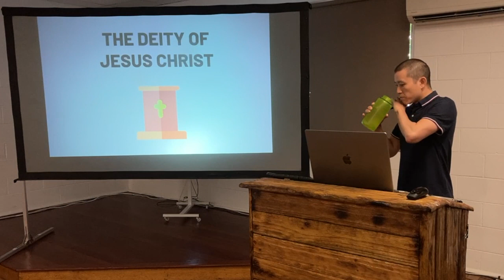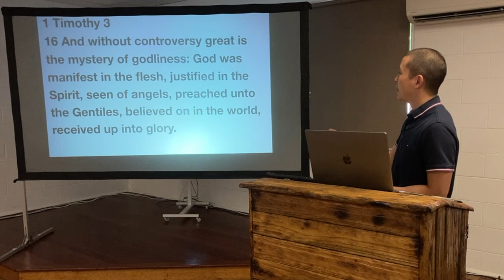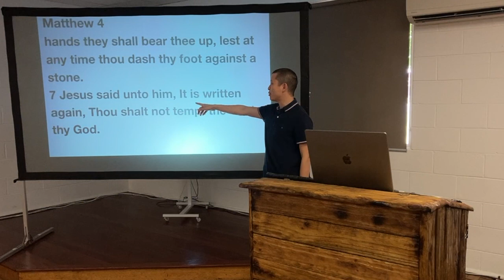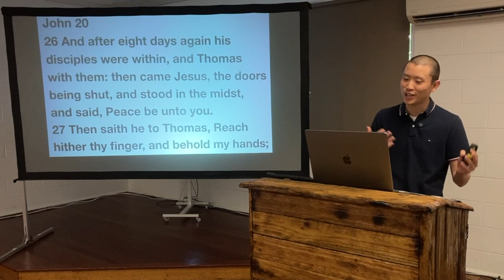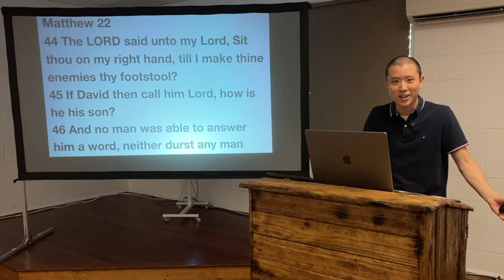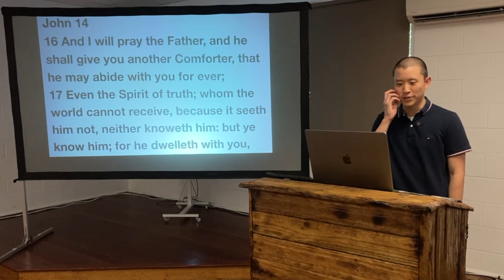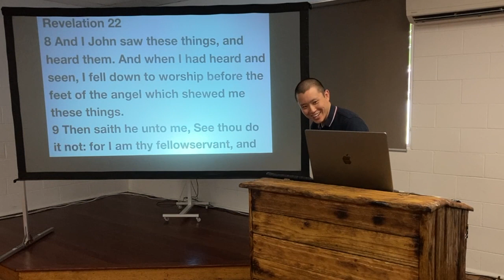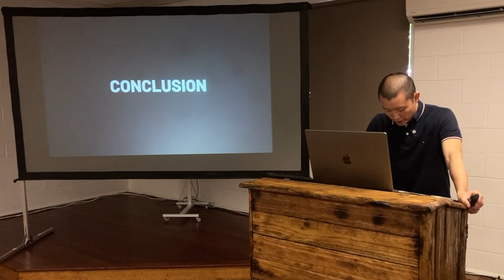SUN: The Deity of Jesus Christ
Victor Tey preaches on the passages that best prove that Jesus Christ is indeed God incarnate.

Preached on Sunday 4 December 2022